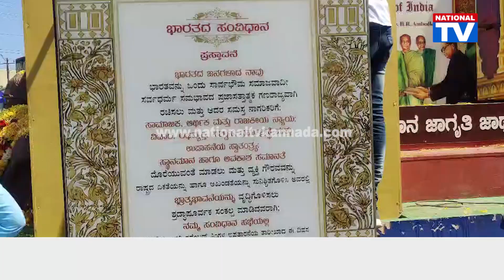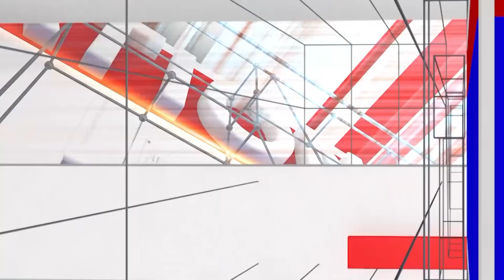Ambedkar : ವಿದ್ಯಾರ್ಥಿಗಳೊಂದಿಗೆ ಸಂವಿಧಾನ ಜಾಗೃತಿ ಜಾಥಾ ರಥ ಸಂಚಾರ | National TV